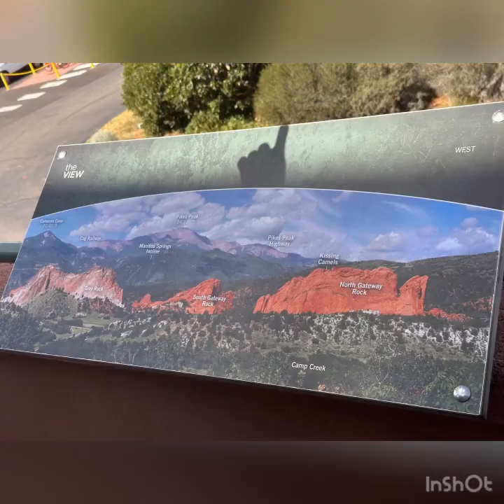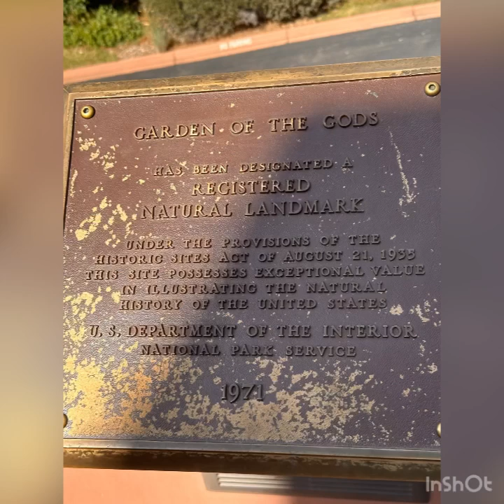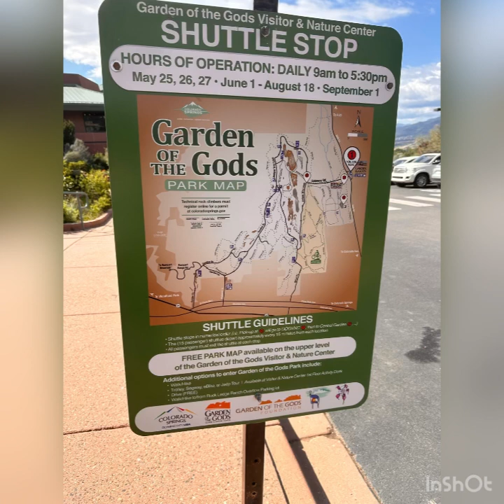Colorado driving the scenic route